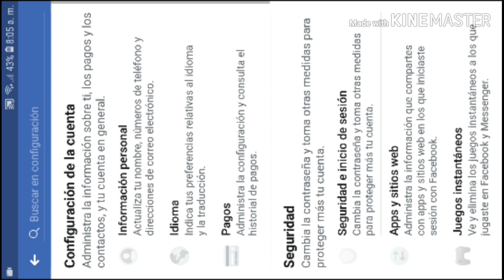COMO eliminar a tus amigos de Facebook dentro de free fire